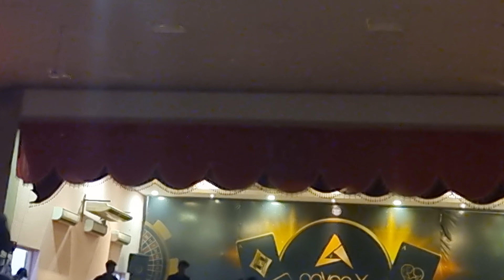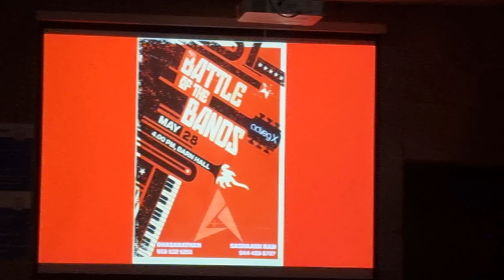BATTLE OF THE BANDS | AGATE HOSTEL | aaveg X | NIT TRICHY | 28 MAY 2023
Songs:
Pookkalae Sattru Oyivedungal
Visiri
Kya mujhe pyar hai
Mann Mera
Baarishein
Fly me to the moon
Blinding lights

Our band members:
JIRDAM(BASS GUITAR)
KAGO(ELECTRIC GUITAR)
VARUN(VIOLIN)
DAKSHINESH(VOCALS)
PRATHMESH(VOCALS)
AKHSHAY(VOCALS)
NAVEEN(TABLA,CLAPBOX,DRUMS)
ROHIT(KEYBOARD,BEATBOXING)
MRIGANK(ACOUSTIC GUITAR)
TANISHQ & KANISHK(AUDIO AND LIGHTS)

Thanks a lot Rahul and Bhadri for taking this video.